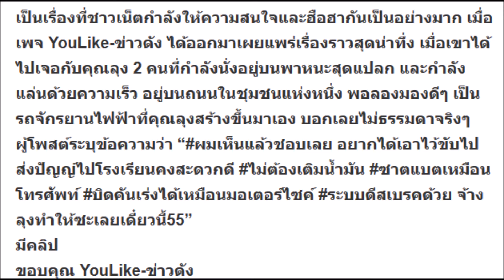งานนี้จดลิขสิทธิ์ด่วน!! คุณลุงประดิษฐ์ สามล้อไฟฟ้า สุดเจ๋ง ไม่ต้องเติมน้ำมัน แถมความเร็วทำเอาบิ๊กไบค